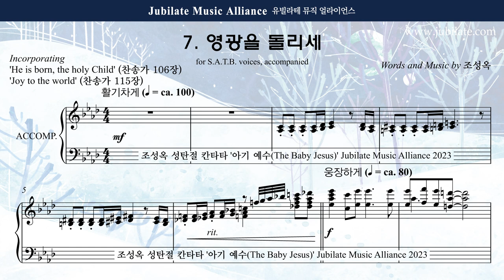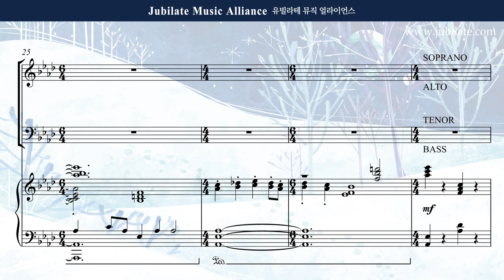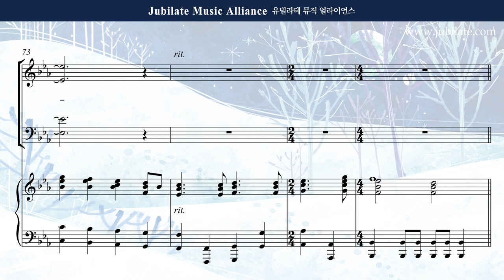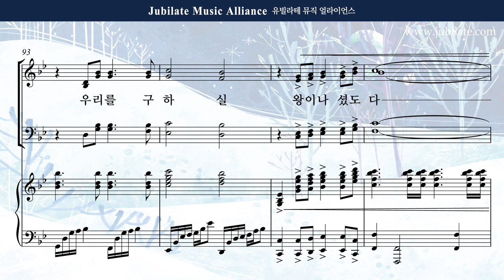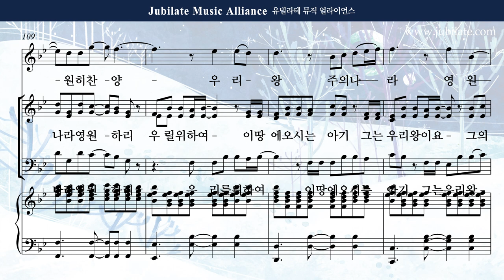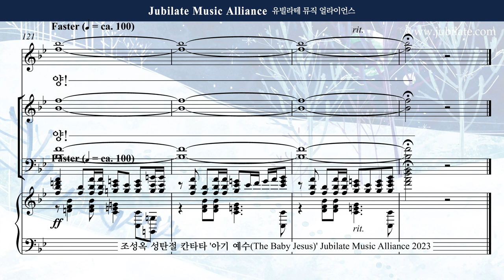[성탄절 칸타타] 조성옥 - 아기 예수 (The Baby Jesus) 7. 영광을 돌리세 Tenor (녹음 ver.)